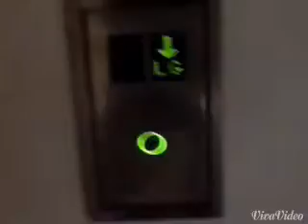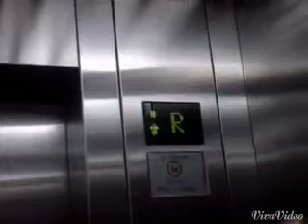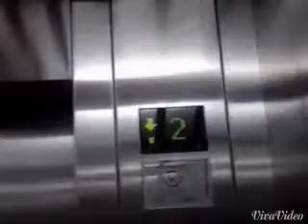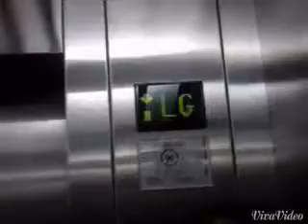(R) Guided Schindler Traction Elevator at Pondok Indah Mall 2, Jakarta (South Bank)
Service floor : B3 - B1, LG, G, 1 - 3, R
Ride path
Video 1 : LG (down) B2 (up) 3
Bonus video : R (down) LG
Number of bank : Right
Chime : yes
Number of chime : 2

Capacity
1600 Kg, 21 Persons